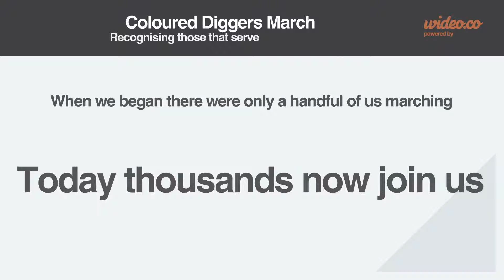The Coloured Diggers March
Our crowdfunding campaign video for the Coloured Diggers march in Redfern - find out more @